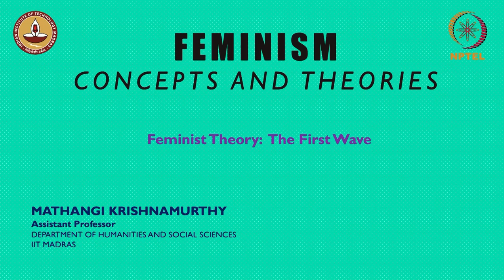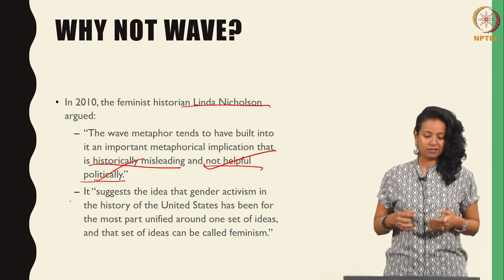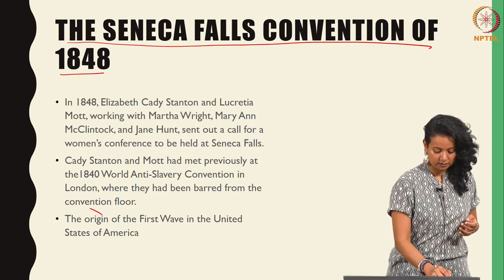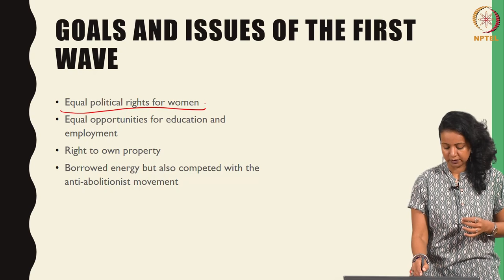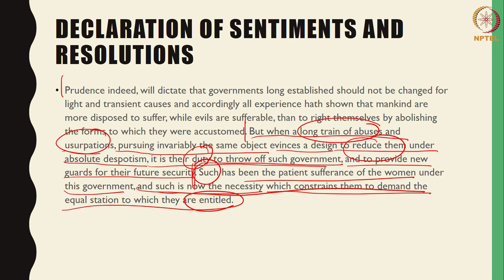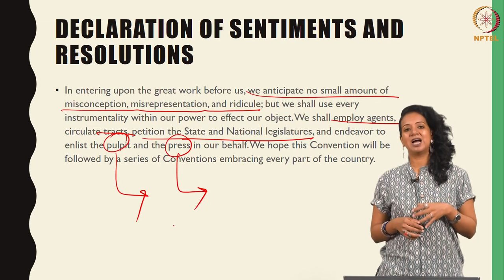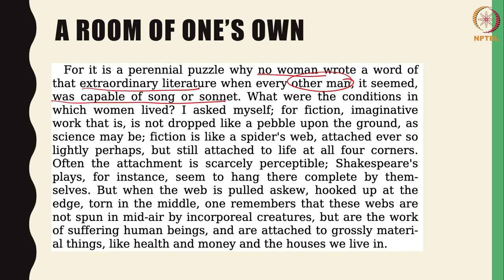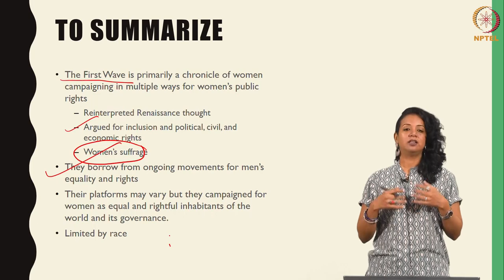Feminist Theory: The First Wave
Feminism : Concepts and Theories
Prof. Mathangi Krishnamurthy